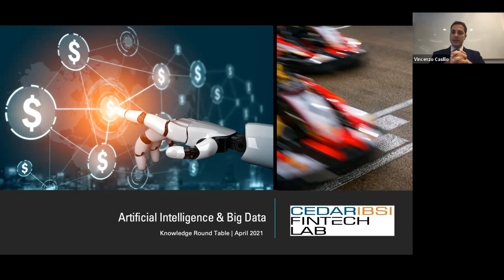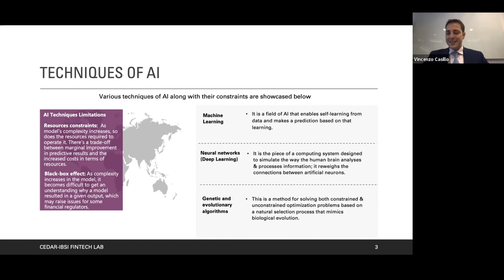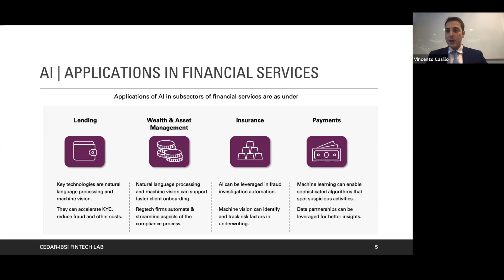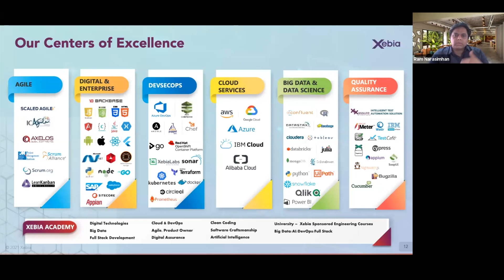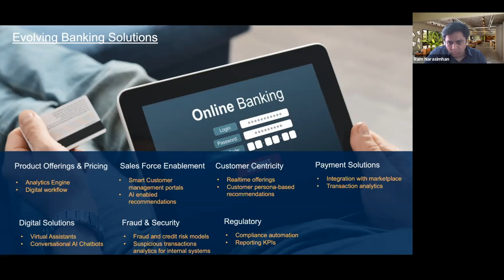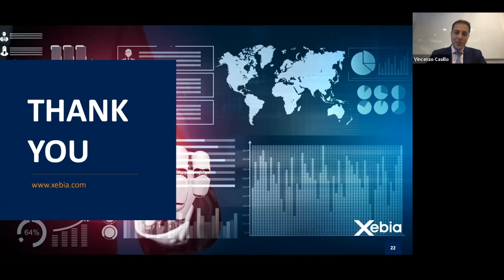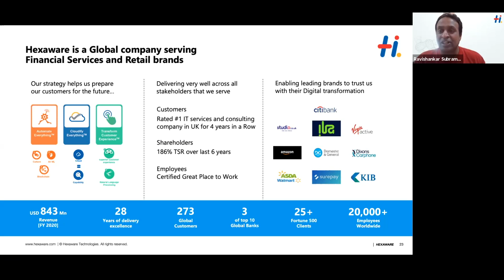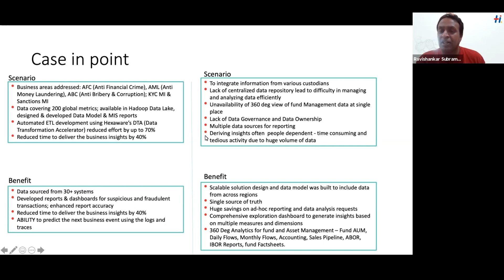Cedar-IBSI FinTech Lab Webinar | AI and Big Data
Cedar-IBSI Fintech Lab organised a webinar on AI & Big Data. The webinar looks at the latest trends, innovations and experiences in data analytics. There are some interesting use cases presented by leading FinTech integrators that shed light on how Banks & Financial Institutions implement and use analytics to improve business results.

On the panel are:
Ram Narasimhan, Head of AI and Cognitive Services, Xebia
Ravishankar Subramanian, SVP & Global Head - Banking Practice, Hexaware
Vincenzo Casillo, Principal, Cedar Management Consulting